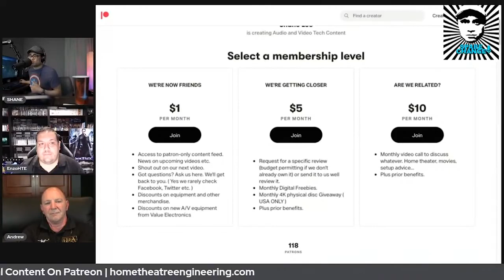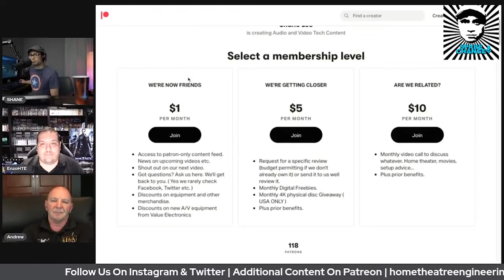How Should You Budget For Your Home Theater | Plus GIVEAWAY!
Home Theater Engineering Talks Building The Perfect Home Theater

Got questions? Get fast responses here.

Equipment used for review:
Sony 75X900F:
McIntosh MC255
McIntosh MC257
Pro 4K HDR
Panasonic UB9000:
Niagara 3000
Niagara 5000
Shot on:
Sony a7c:
Sony 24mm
Shure SM7B
More Equipment: